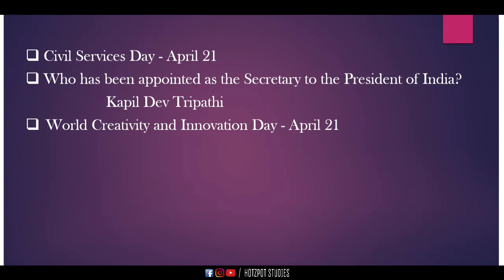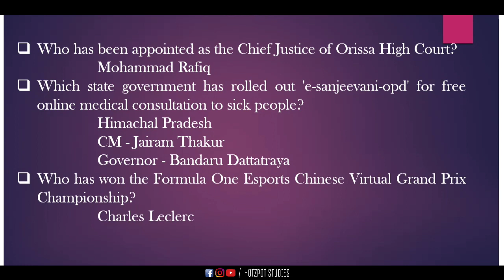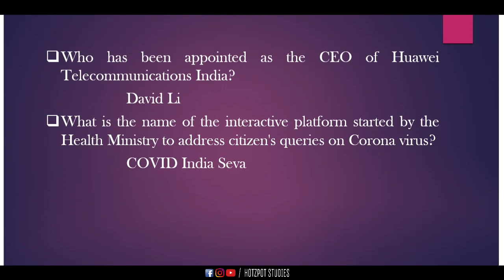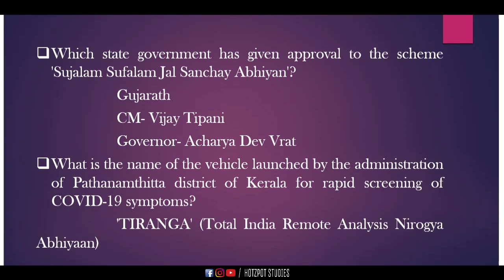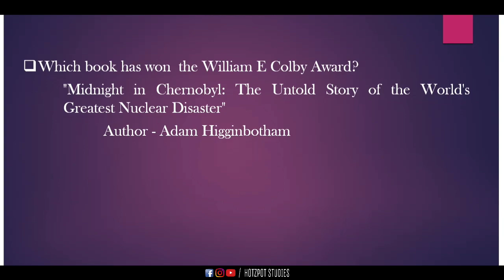CURRENT AFFAIRS 21.04.2020 AND 22.04.2020